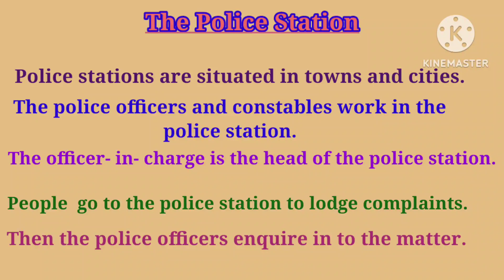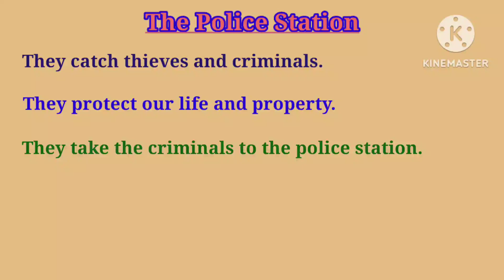Essay for Beginners // THE POLICE STATION //English Essay //